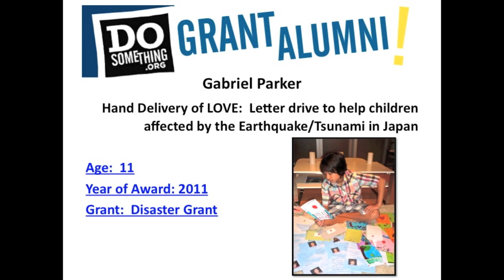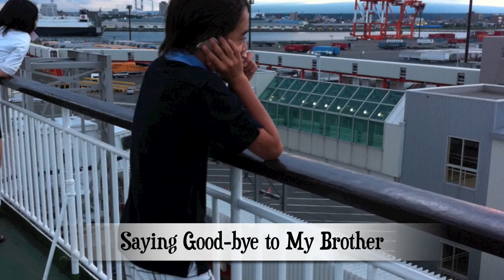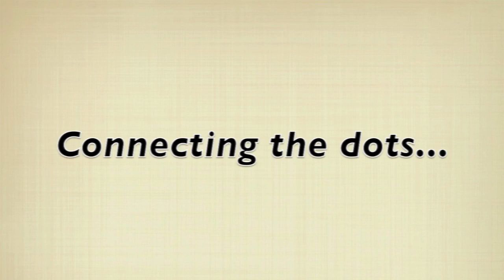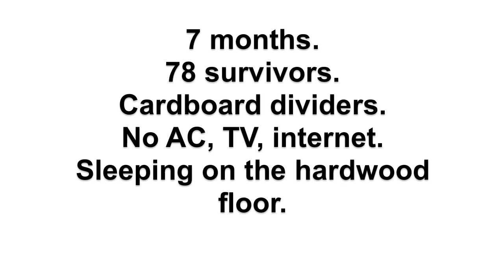HD Tsunami: Children in Kesennuma, Miyagi and Hand Delivery of LOVE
A 11 years old's effort to make a difference in the life of the young tsunami survivors in Japan by giving them hope, dreams, friendship and smiles. The project is ongoing.  for more info.